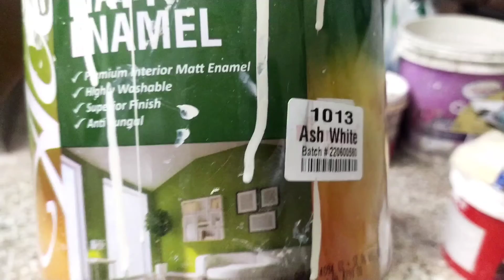سب سے اچھی کوالٹی کا وال پینٹ اپنی دیواروں کے داغ پانی سے صاف کریں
In this video we have told you which company's color we have used
And what are the benefits of this color wall color
We have also uploaded a complete video on the # we have used